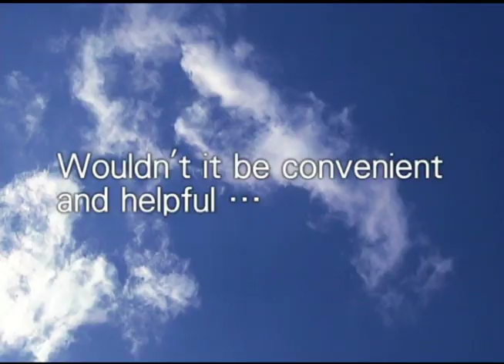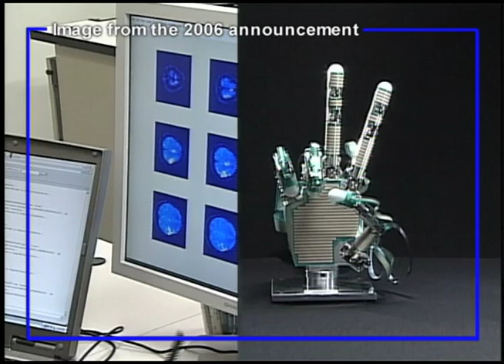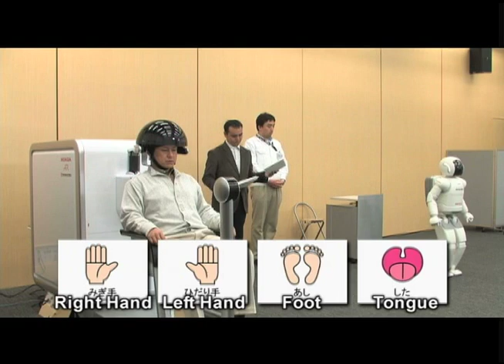Honda Develops Brain-Machine Interface Technology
Honda, ATR and Shimadzu Jointly Develop Brain-Machine Interface Technology Enabling Control of a Robot by Human Thought Alone